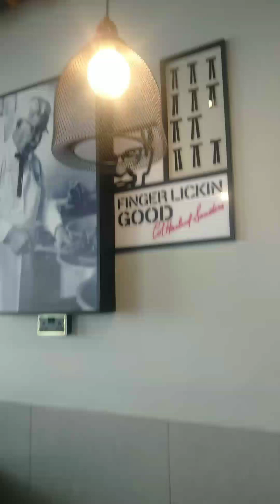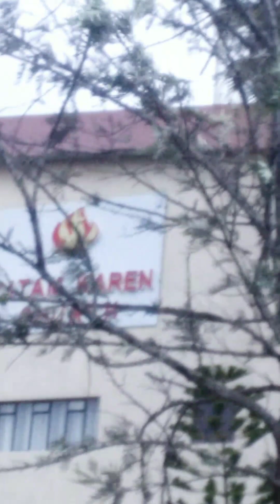kfc||citam karen|wedding//VLOGMAS DAY 9&10